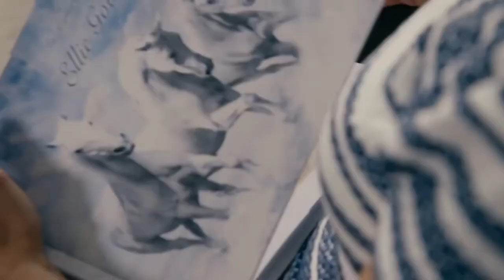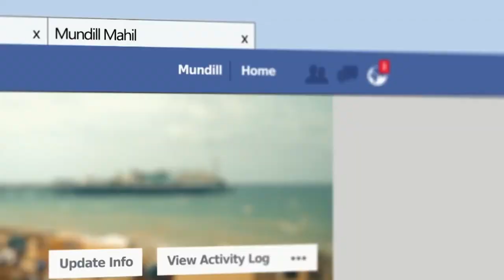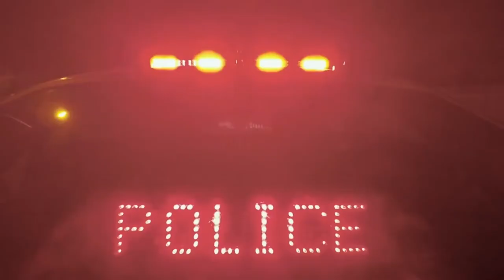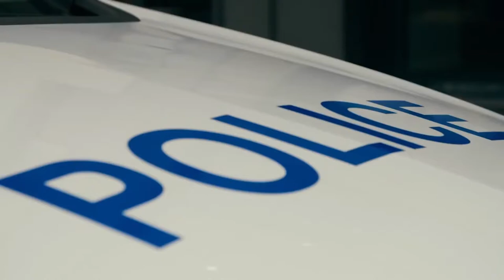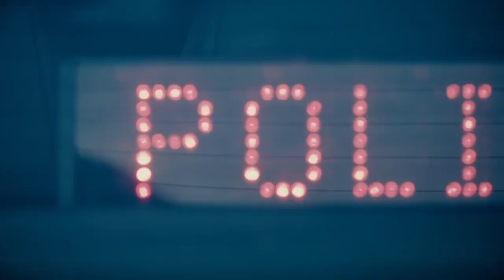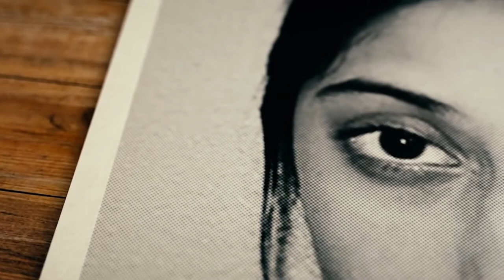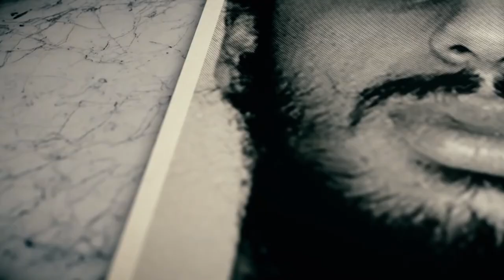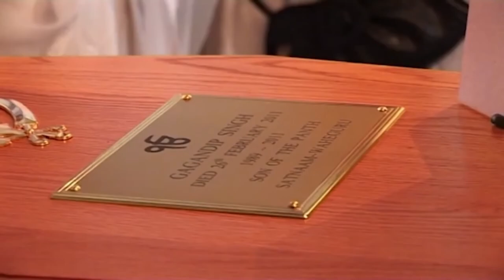TV Executive Burned Alive | Real Crime